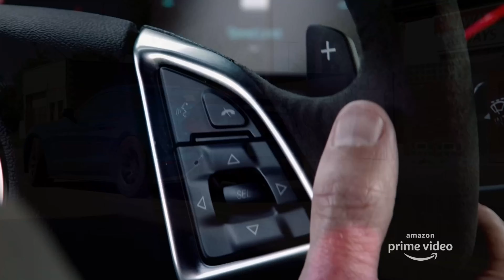The Grand Tour / Гранд тур (3 сезон) — Русский трейлер (2019)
Русский трейлер к автомобильному шоу Гранд тур